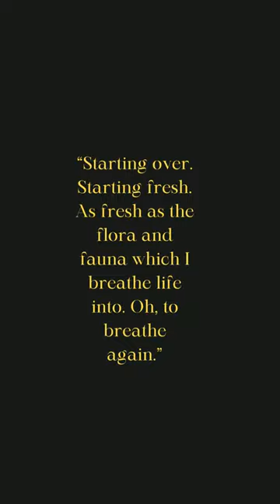Fireweeds Teaser 2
Embark on a journey of renewal and magic. 'Starting over. Starting fresh. As fresh as the flora and fauna which I breathe life into. Oh, to breathe again.'